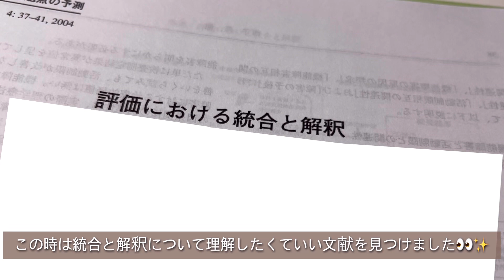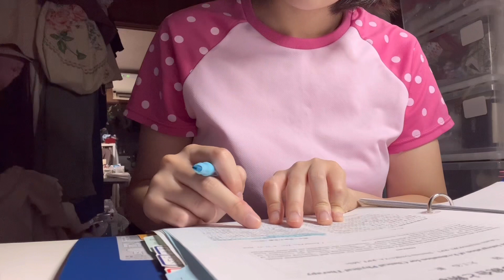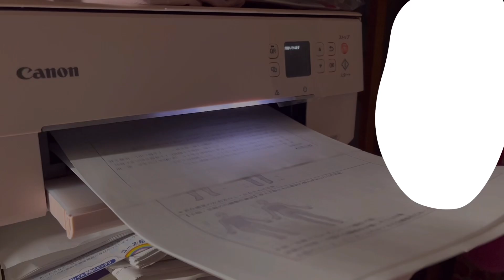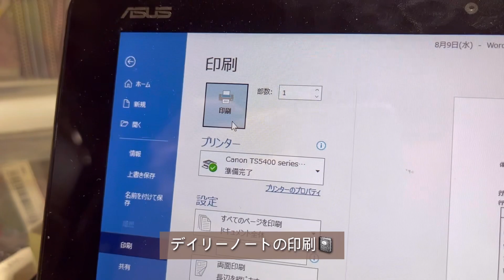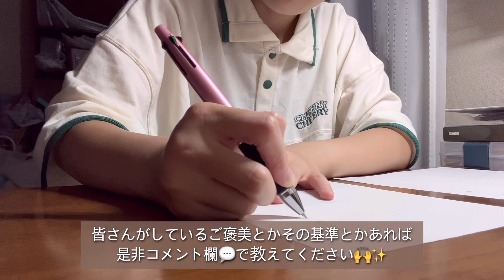(理学療法士学生Vlog)長期実習中の過ごし方(実家ver.) part2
絶賛就活中のhonoです✨️

無事に長期実習が終わりました👏

Part1では沢山の暖かいコメント本当にありがとうございました🙏

今回の動画も少し長くなってしまいました💦
沢山のいいね👍とコメント💬

動画内で出てきた、ROM測定の回答です✨️

*.ランドマーク:
 ・大腿骨:大転子、外側上顆
 ・下腿:腓骨頭、外果

*.基本軸:大腿骨

*.移動軸:腓骨(腓骨頭と外果を結ぶ線)

*.参考可動域:130°

*.注意点:股関節屈曲位で行う

全問正解出来ましたか？( ≖ᴗ≖​)ﾆﾔｯ

皆さんも焦ること、イライラすること
これからも沢山あると思います💦

私なんてしょっちゅうです💦
まだまだ私も未熟です😰

でも、大丈夫！
1日1mmでもいい。
少しずつ進んで行きましょう！

誰にでもできることを誰もできないくらいに✨️

お気軽に相談どうぞ🙌✨️